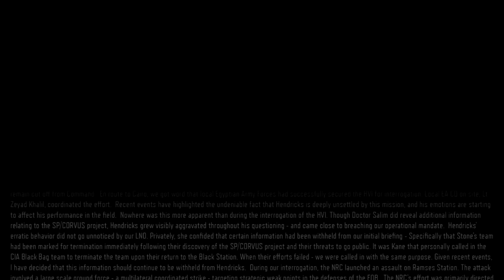CoD: Black Ops 3 Coop Feat @ExVSK #7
Suite du Lets play de Call of duty Black Ops 3 en Coop avec ExVSK

Mon Psn: TixBelgium